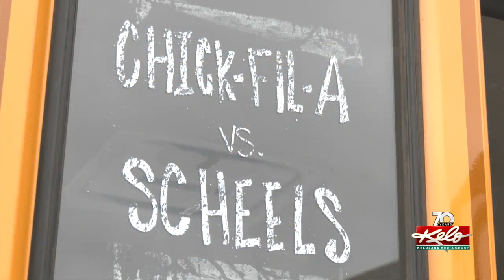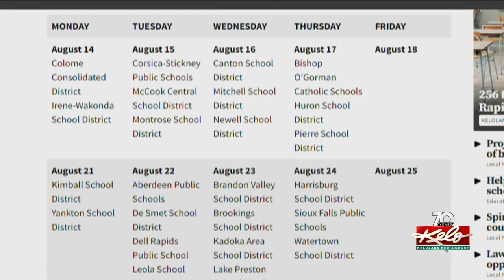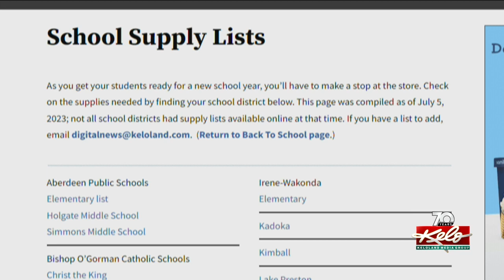Stuff the Bus benefits Sioux Falls School District